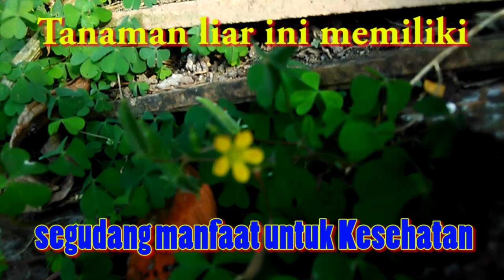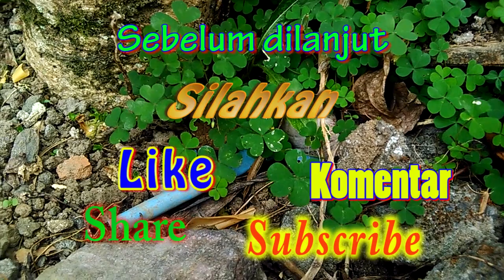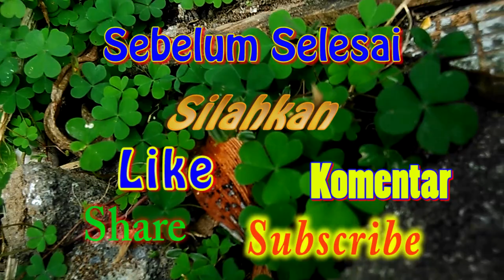Waspada! Dampak Negatif Tanaman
Tanaman Calincing ini sudah sejak dahulu dimanfaatkankan sebagai tanaman obat (Herbal). Tanaman ini tumbuh liar di tempat terbuka maupun terlindungi (teduh) yang agak lembab. Ternyata tanaman ini memiliki khasiat yang sangat Luar Biasa untuk Kesehatan tubuh, Namun perlu waspada Jangan menggunakan tanaman ini secara Berlebihan. Selain daunnya berwarna Hijau ternyata ada juga daunnya berwarna merah (coklat).